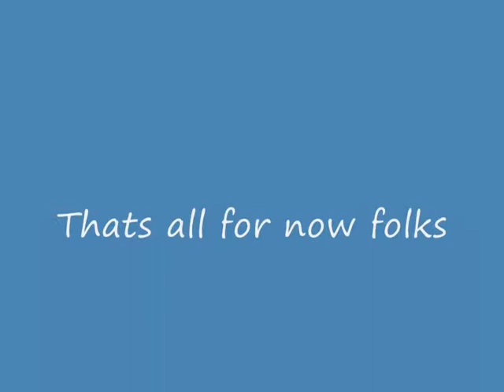Sweet Home Alabama Dis-Chordelia "SMITH"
Synstock 2014, brilliant day at local charity festival. Featuring Big Al on lyrics with Country Bill & Hilly on backing